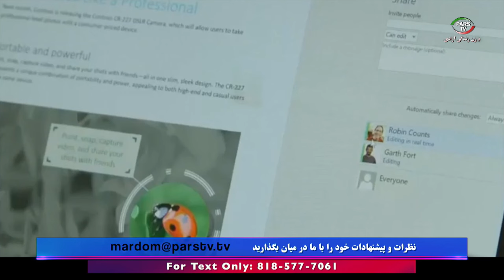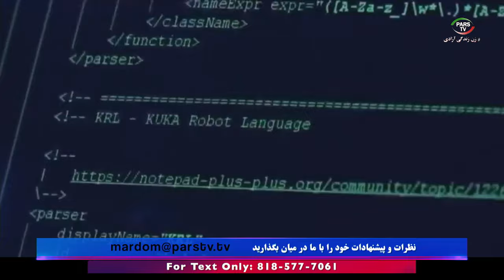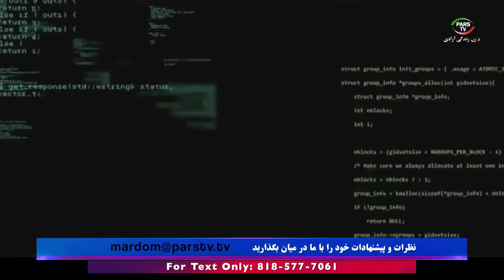اخبار با لیلا هاشمیان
این صفحه اصلی یوتیوب تلویزیون پارس می باشد

شماره تماس تلویزیون :
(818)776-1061